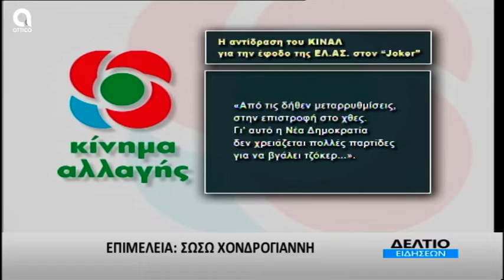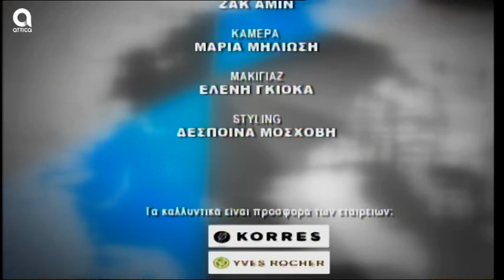ΔΕΛΤΙΟ ΕΙΔΗΣΕΩΝ 21.10.2019